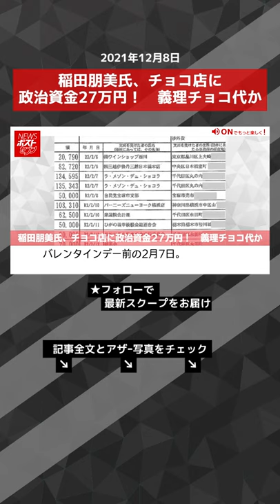【ショート動画】稲田朋美氏、チョコ店に政治資金27万円！ 義理チョコ代か NEWSポストセブン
週刊ポストが、11月26日に公表された政治資金収支報告書を精査したところ、稲田朋美・元防衛相が「贈答品代」に多くの政治資金を使っていたことがわかりました。

バレンタインデー前の2月7日。チョコの名店「ラ・メゾン・デュ・ショコラ」にあわせて約27万円を支出していました。

“義理チョコ”も政治資金で買っているのでしょうか。

他にも、地元・福井の「白山やまぶどうワイン」に約70万円。

ワインショップだけで政治活動費の「贈答品代」として8件、約83万円を支払っています。

雑誌のニュースを動画で！「NEWSポストセブン」